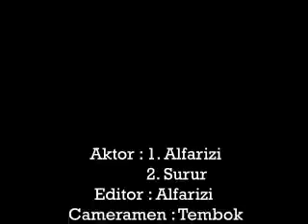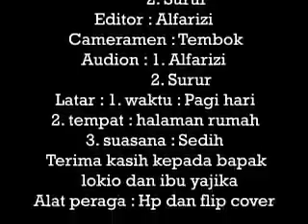KRANJI production - takut teringat film heart